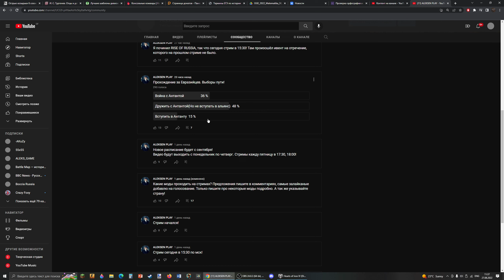ВТОРАЯ РУССКО-ЯПОНСКАЯ!-В Hearts of Iron IV Kaiserredux(Евразийская Империя)#8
Прохождение мода  Kaiserredux на Hearts of Iron IV за Российскую республику. В этом прохождении мы приведём к власти Евразийцев и построим Евразийский союз, приведём к власти ортодоксальных евразийцев! Будем повышать влияние монархистов и восстановим монархию!